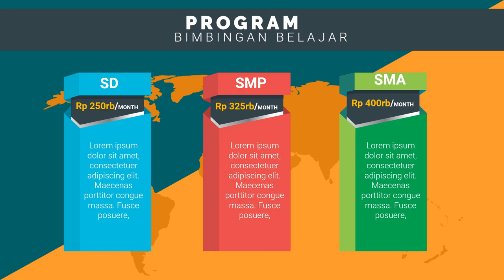Edit Iklan Bimbel les privat anak sd terdekat, les privat bahasa jerman, les privat calistung,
Jasa Edit Video Promosi / Edit Iklan Bimbel les privat anak sd terdekat, les privat bahasa jerman, les privat calistung, atau

Daftar Isi
00:00 - Cara Edit Video Iklan bimbingan belajar bahasa inggris, bimbingan belajar cpns
00:10 - Contoh Iklan Promosi bimbingan belajar calistung, bimbingan belajar cendekia,
00:30 - Contoh Video Promosi Video promosi produk alat musik, Video promosi produk elektronik
00:40 - Contoh Konten Branding bimbingan belajar les pelajaran,
00:50 - Cara Promosi Video promosi lembaga bimbingan belajar,